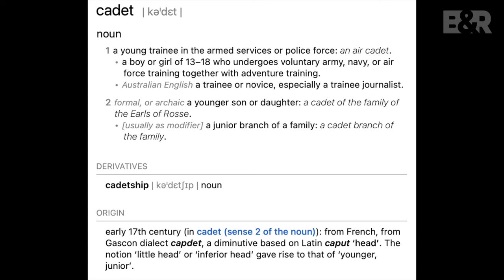B&R Pristato: prof. Valdas Rakutis 20240607 Kadetai Tada ir Dabar IŠTRAUKA